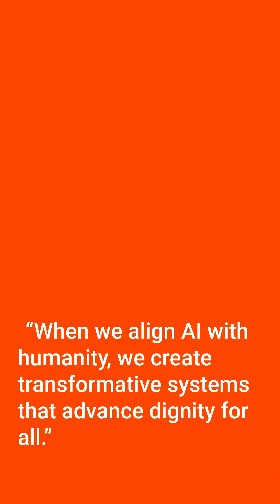Espresso vs AI CanCoffee Outsmart Robots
As artificial intelligence increasingly intersects with human emotions, we're faced with a pivotal question: How can we ensure that data-driven decisions respect and uphold human dignity?
🚀 Stay Inspired
🎭 The Rise of Emotional AI
Emotional AI, designed to detect and interpret human emotions, is making its way into sectors like customer service, healthcare, and education. Companies like Hume AI are developing tools that analyse vocal tones to gauge feelings such as love or adoration.
Transformative Approaches: Local & Global Solutions for Sustainable Education Challenges